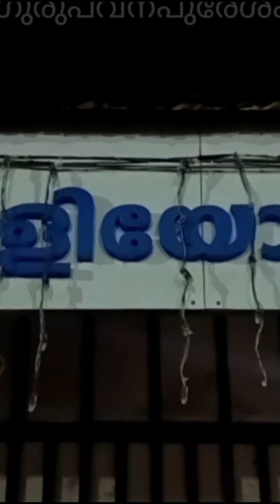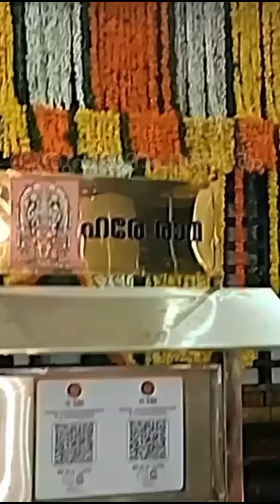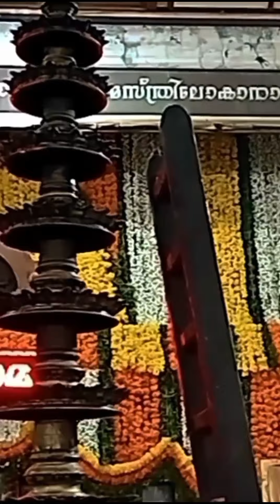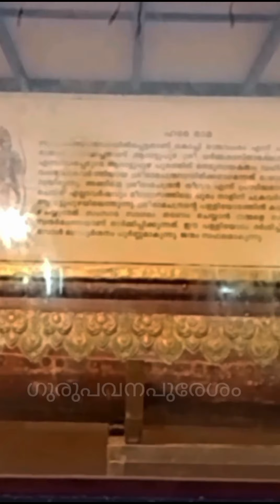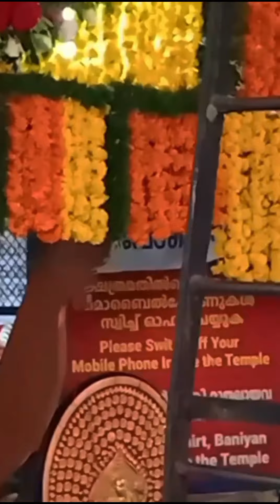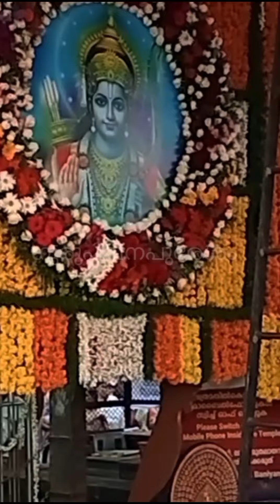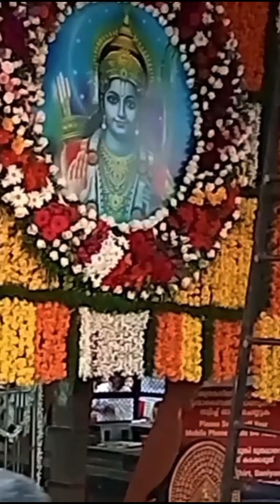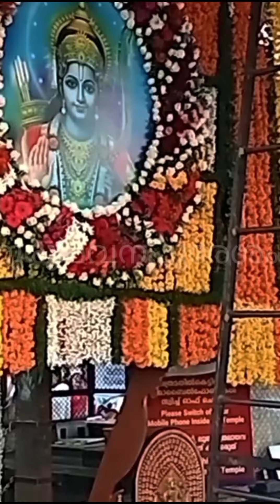ഏകാദശി പുണ്യം നിറഞ്ഞ് തൃപ്രയാർ